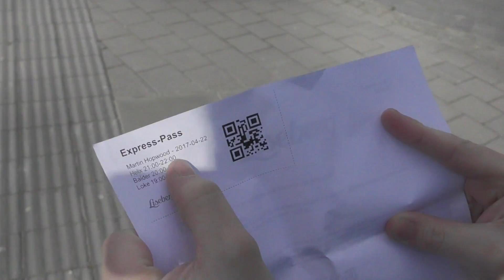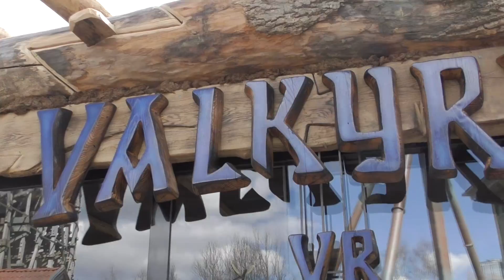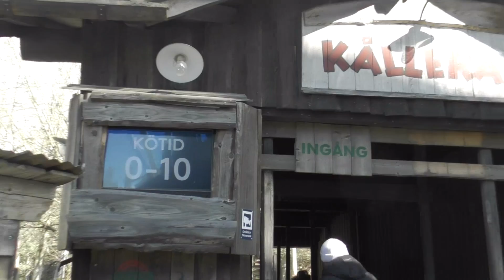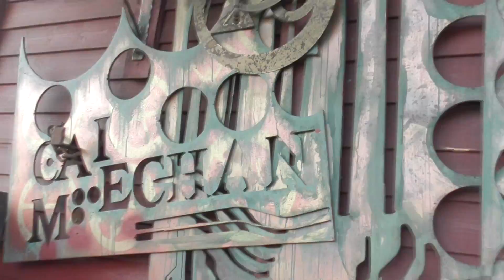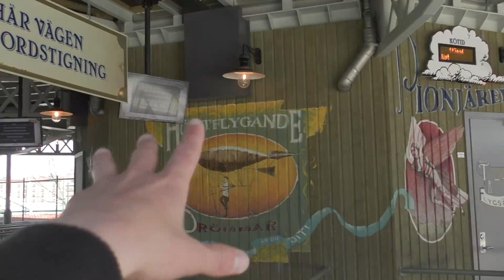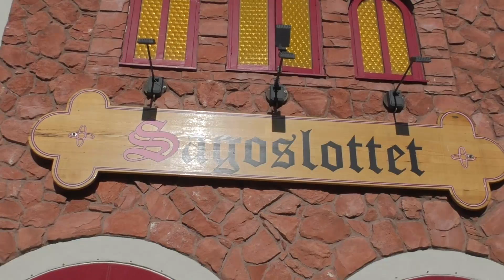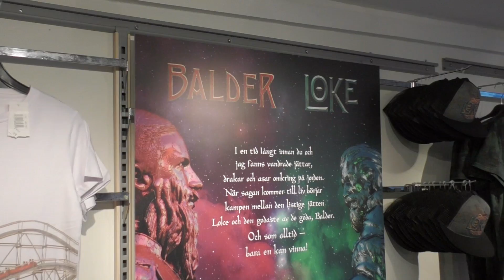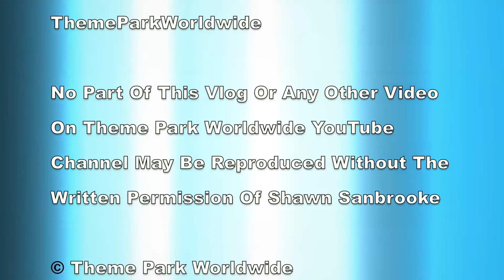Liseberg Vlog April 2017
Join us as we spend a day at Liseberg amusement park located in Gothenburg, Sweden. Home to a fantastic variety of rides such as Helix, Balder and many more, we enjoy a day at one of our favourite theme parks in Europe. We also share plenty of on ride footage from various attractions at the park along with checking out the many changes made since our last visit.